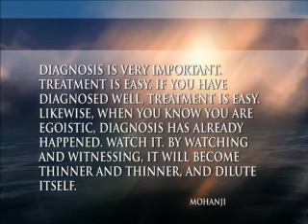MOHANJI answers how to counter ego or anger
QA with Mohanji during Mohanji Lifestyle Retreat in Vrdnik, Serbia, November, 2012